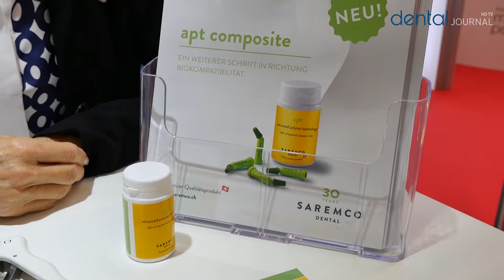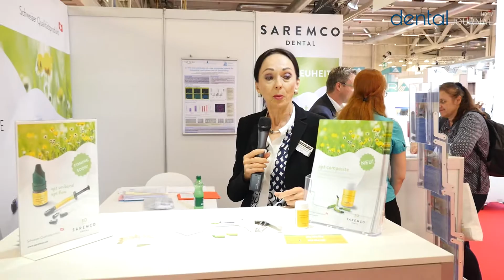Saremco Neuheiten | Dentalbern 2018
Franca Schmid, CEO Saremco, präsentierte in Bern das neue biokompatible Komposit "apt composite", sowie 3D Druckermaterialien.